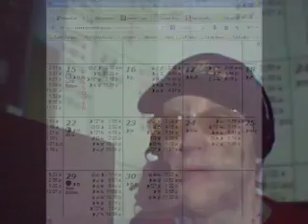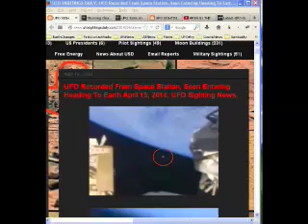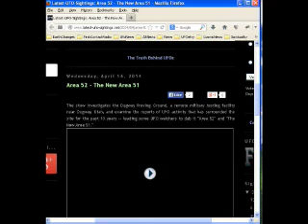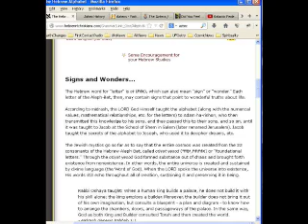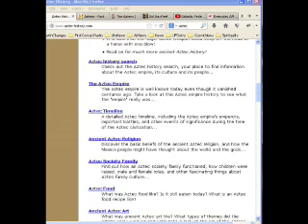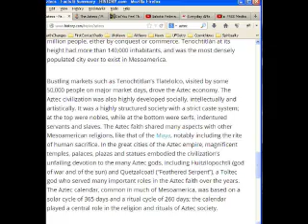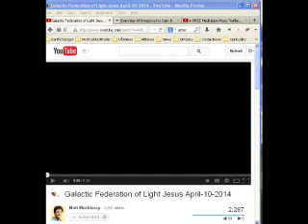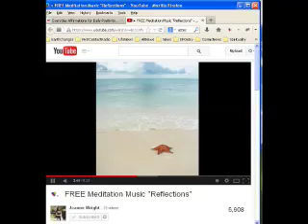First Contact Radio 4/16/14 - UFO News, Numbers 28:16-25, Aztecs,Daily Meditation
COSMIC WEATHER
Astrology

UFO NEWS
UFO Recorded From Space Station, Seen Entering Heading To Earth April 15, 2014, UFO Sighting News.

Phil Schneider Talks About Alien Base Under Los Alamos Lab, New Mexico, UFO Sighting News.

Daily Stories
Passover Week Readings

Did You Feel The Blood Moon Energy Shift?